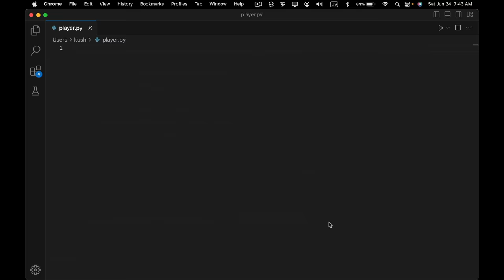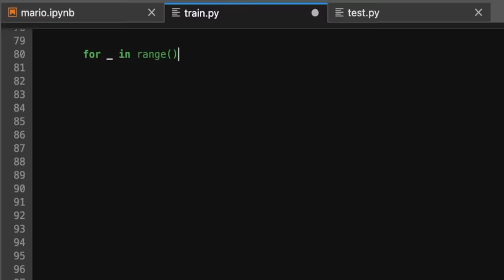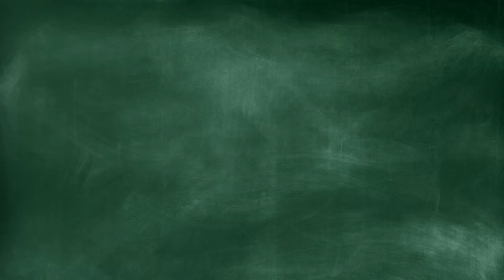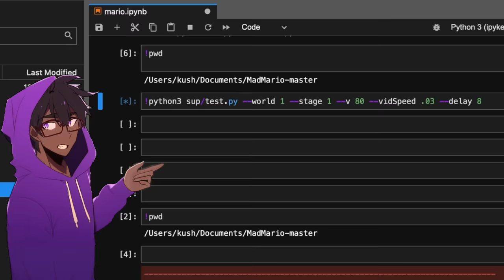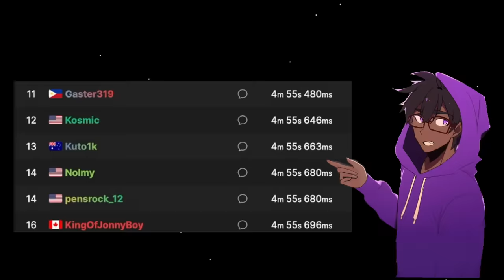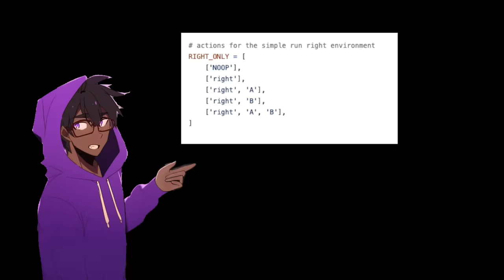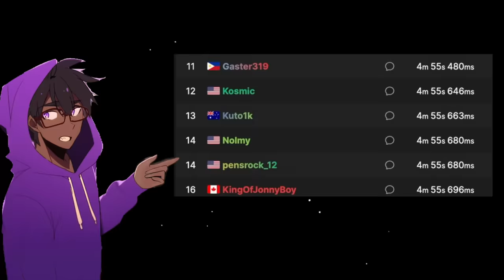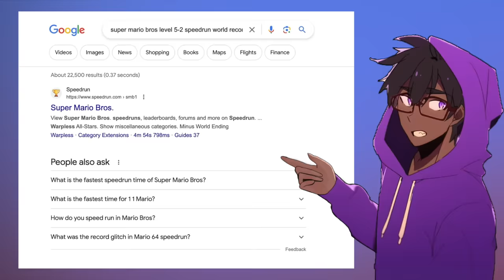AI Learns to Speedrun Mario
This video is absolutely insane. I made an AI that speedruns Mario, and it might have hit the speedrun record. You have to watch to find out :)

Huge shoutout to uvipen on github. I literally could not create this without them.